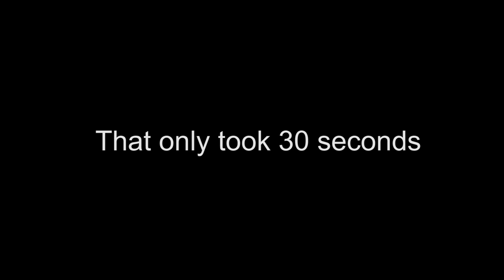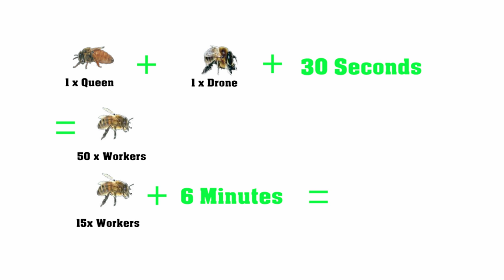ARK Survival Evolved PRIMITIVE PLUS Showcase "The Apiary" Ark 101 How to make honey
Adventure through the Valhalla Map and Primitive Plus Mod with Gr1zzly.

Learn how to use the Apiary, resources required and what you can get out of it...

Primitive Plus mod for Ark survival evolved, not only do you have to contend with the abundance of hungry dinosaurs but this
total conversion mod brings a whole new level of gameplay to the Ark game. Some of the features include :

Obsidian Weapons
Metal clubs / hammers
Cosmetics - Tables, chairs, beds, shelves, cabinets, barrels, fences and more!
New Crops = tea, coffee, wheat, and sugar
Baking
Teepee
Cauldron - Enhanced cooking pot
Hand mill - Enhanced mortar pestle
Tanning Rack
water Well
Bone Meal
New resources -Flour, Sugar, Salt, Leather

Ark Survival Evolved, live life as a survivor in a strange land inhabited by real life bloody dinosaurs!, doesn't get any better than that!

★ Join me, Gr1zzly the anatomically incorrect caveman as i set out on adventure filled with peril and discovery!, in a mysterious land know as Valhalla. Come along on a wild ride where we battle not only the harsh elements but crazy arse looking dinosaurs and what not...